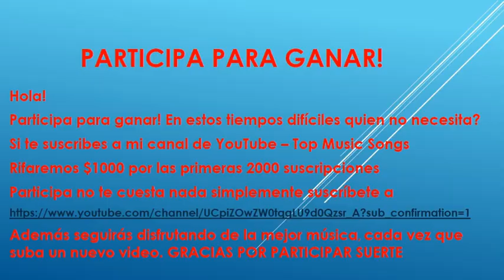Only the best music - Christmas day 2021 1 hora de buena musica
Angels We Have Heard on High (Lofi Version) - Matt Large
Berk Jam - Jobii
Christmas in My Heart (Dylan Sitts Remix) - Dylan Sitts
Christmas Is A Part Of Me - In Wintertime
Christmas Memories - Loving Caliber
Christmas With Me - Frizz Oli
Hey Santa - Flickering
It's Today - Justnormal
Jingle Jawn - Dylan Sitts
Merry Christmas Day - Stonekeepers
Mistle Bro - Frook
O Christmas Tree (Lofi Version) - Dylan Sitts
O Come, All Ye Faithful (Lofi Version) - Gregory David
O Holy Night (Lofi Version) - Dusty Decks
On Our Merry Way - Dylan Sitts
Snowglobes - Smartface
The First Noel (Lofi Version) - Matt Large
Tomorrow It Is Christmas - Loving Caliber
What a Night - Justnormal
Winter Walk - Smartface

We would like to receive your comments so that the content is richer, we are a musical producer.